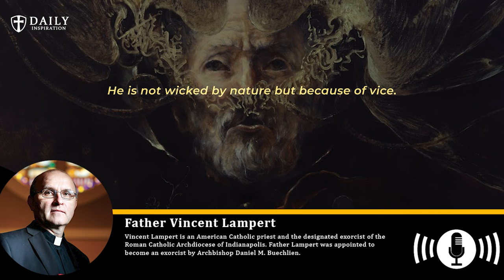Catholic priest explains why our guardian angels are more powerful than Satan